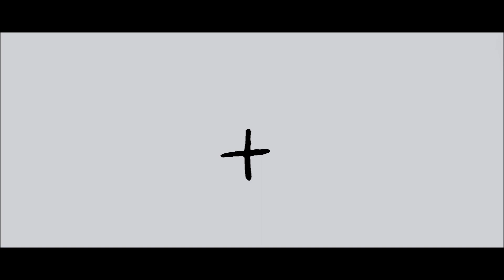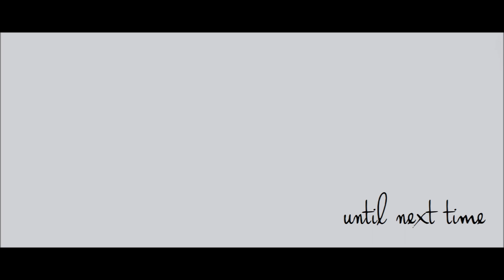Aurai + Vesky - Leavetakings